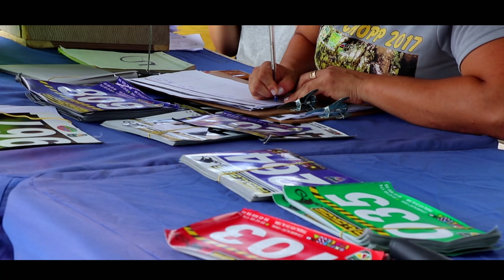(DRONE) RESUMO - Campeonato Gaúcho de Ciclismo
Confira as imagens fantásticas que fizemos lá na abertura do Campeonato Gaúcho de Ciclismo de Estrada, que aconteceu na cidade de Sapiranga/RS no dia 19 de janeiro.
A etapa foi a primeira entre as 11 previstas, sendo que a segunda etapa já ocorre nos dias 23 e 24 de fevereiro na cidade de Cruz alta.
Tivemos a oportunidade de conhecer novos ciclistas e reencontrar velhos amigos. A experiência de fazer uma cobertura como essa é sensacional, poder compartilhar momentos como este com você é ainda melhor, pois sabemos que estamos entregando o melhor do ciclismo gaúcho.